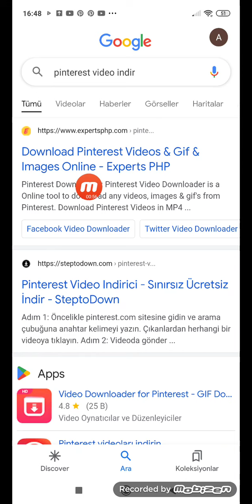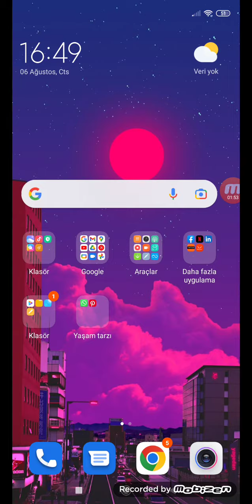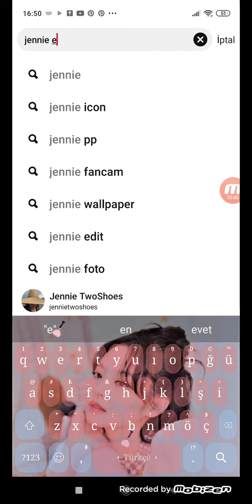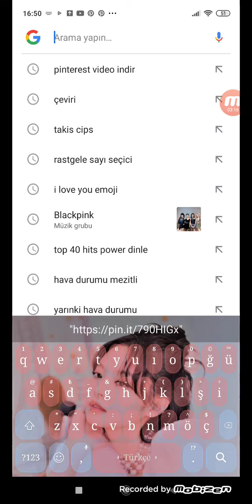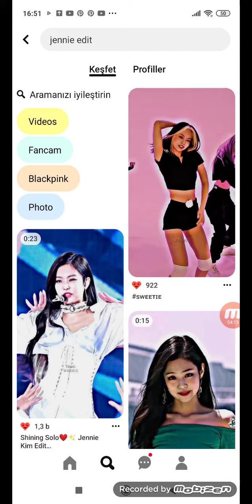pinterest'ten nasıl video indirilir